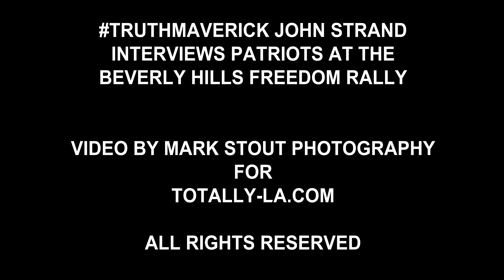Chinese Man Warns That Freedom In The United States Is Threatened By The CCP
TruthMaverick John Strand interviews a Chinese man who lived in Hong Kong and Venezuela. Richard tells how Venezuela was one of the richest countries in the world until its government was overthrown by a socialist regime. It's now one of the poorest countries in the world. He also notes that residents of Hong Kong have lost ALL of their basic rights and freedom since the island reverted back to Chinese control.
Filmed with a Panasonic Lumix S1H 6k camera

We live in uncertain times.  Please subscribe to the Totally LA email list so we can notify you should our content need to be moved at some future date, and when significant new content is added

Follow the TruthMaverick on FB @TheJohnStrand and Instagram @JohnStrand